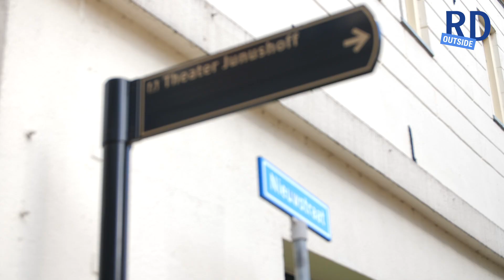Wat vindt Wageningen van de opt-out bij orgaandonatie? | RDoutside #25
Vanaf 1 juli ben je automatisch orgaandonor, tenzij je al anders beslist hebt. Louis gaat in Wageningen de straat op om te vragen wat mensen van deze maatregel vinden. En: als je een orgaan krijgt, zou je er dan ook verplicht één moeten geven?